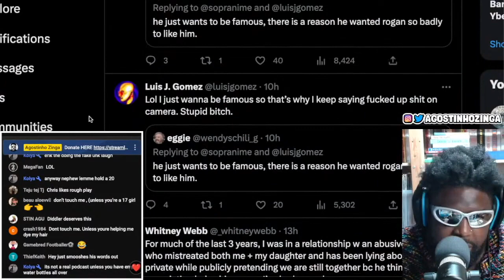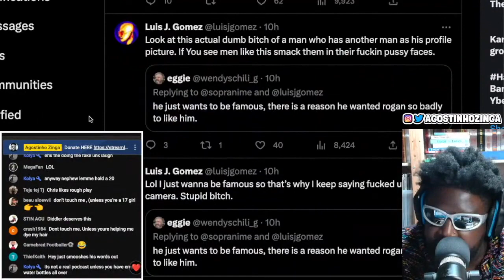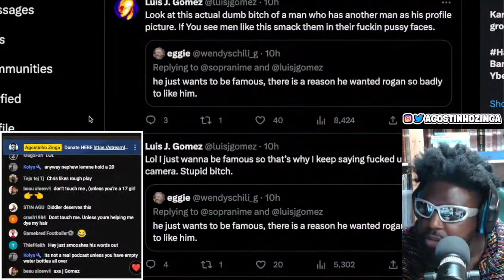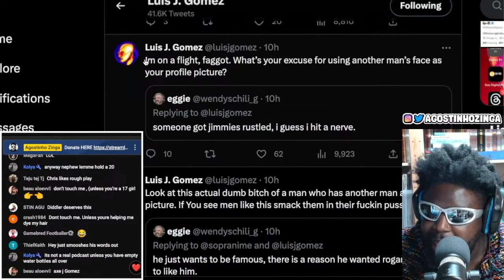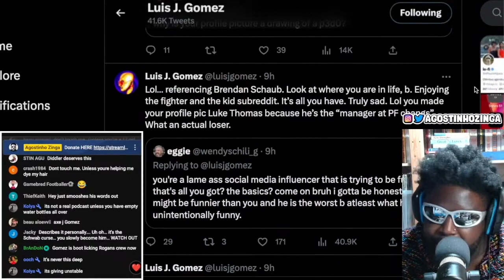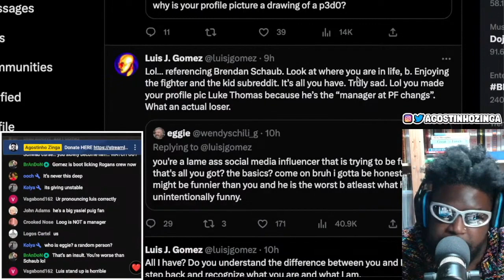LUIS J GOMEZ TURNS HIS BACK ON TFATK SUBREDDIT